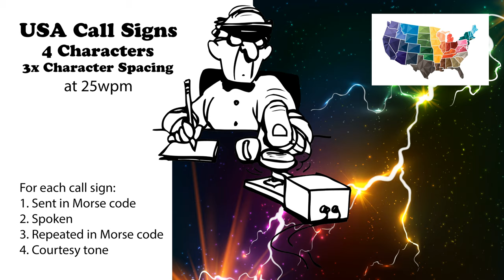USA Call Signs - 4 Characters - 3x Character Spacing - 25wpm